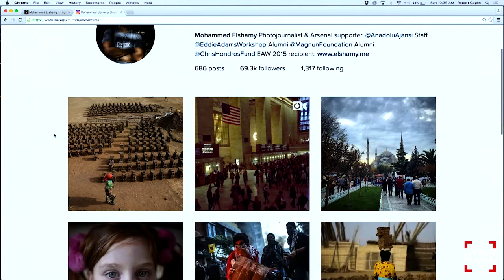Mohammed Elshamy - Photo Brigade Podcast #120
On this episode Robert chats with Mohammed Elshamy, a 22-year-old Egyptian photojournalist based in NYC who covers some of the world's most dire events such as the Ebola epidemic in West Africa, Boko Haram attacks in Nigeria, the political unrest and street violence in Egypt, the European refugee crisis, the armed rebellion in South Sudan, and much more. They discuss his career path and the physical and mental toll (PTSD) this sort of coverage has on photographers who document such issues. Sit back, relax, and enjoy this episode of The Photo Brigade Podcast!

Mohammed Elshamy is a 22-year-old Egyptian photojournalist based between Nigeria and Turkey working for the Anadolu Agency. In recent years he has covered all the major events in Egypt, street clashes, elections, business stories and the military coup of 2013. Since the outbreak of Ebola epidemic in West Africa he has been covering it in Sierra Leone, Liberia and Nigeria, he has been one of the very few journalists to reach the most remote areas and villages in Sierra Leone and Liberia, depicting the huge problems caused by the epidemic. He has also extensively documented the aftermath of Boko Haram attacks in Northern part of Nigeria as he also followed social life and news. In the past year his work has taken him to South Sudan where he reported on the armed rebellion and escalating instability. Later on he worked on the refugee crisis in Europe and, more recently, documenting social and economic issues in Darfur, Sudan. In 2011, He became the youngest ever recipient of the Egyptian Press Award, at the age of 17. He's also the youngest participant to have been selected for the internationally renowned Magnum Foundation’s Human Rights Fellowship in New York University. Mohammed was also featured on Turning Points series by Lens Blog and was selected toa ttend New York Times portfolio review and The Eddie Adams Workshop in New York City in 2015.Mohammeds work has been featured across international press outlets, including Time Magazine, TheGuardian, CNN, EL PAÍS, Le Figaro, Wired Magazine, Aljazeera, Business Week,The Financial Times, Amnesty USA, NBC and The Huffington Post, among others. Mohammed worked for the Egyptian daily newspaper Al-Masry Al-Youm. And now works as staff photographer with Anadolu Agency.